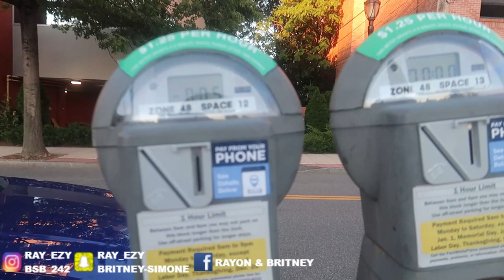I Told Britney To Get Dressed And Surprised Her With This❤️...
Today was all about my baby. I told Britney to get dressed and surprised her with this.